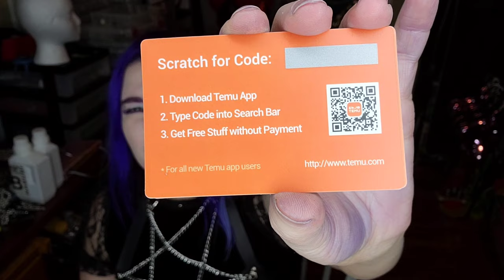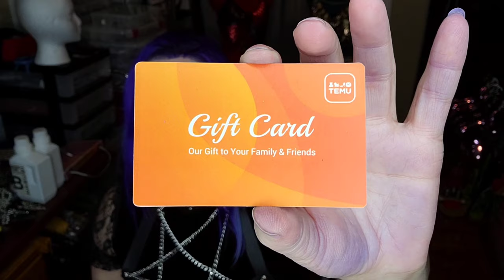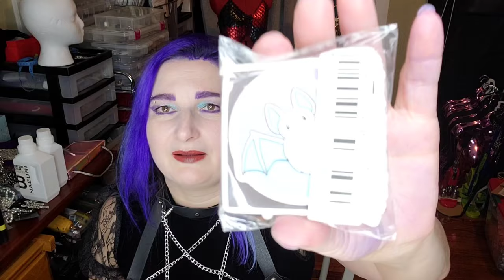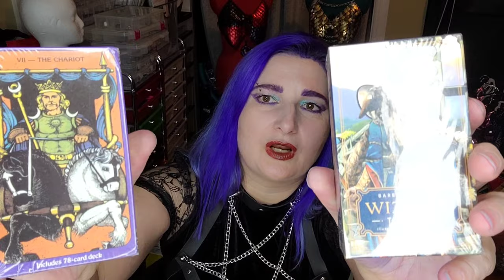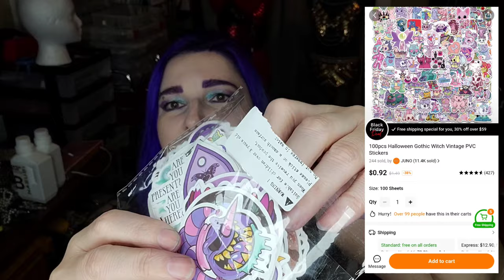MADE ME BUY IT! PT 2 goth on a budget TEMU GOTHIC HAUL dress jewelry stickers 💜🦇💜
Gothic Cruise - scroll down for survey link and entry to win a free cruise!

Rachel LeFay
8005 Creighton Pkwy

Unfortunately the large Tarot molds I purchased are no longer available, the closest I can find are these which have different art

Small Tarot molds

skull butterfly molds

Metalic micas

Scarlet Darkness top

Goldbond Friction defense

The palettes I purchased from Amazon

NYX Palette

Black Radiance Palette

Skull Palette

Ankh Palette

Eye Primer

Lilac Dress

AurAmbiance Tshirt

Bat Buckle Boots

Bat Buckle Shoes